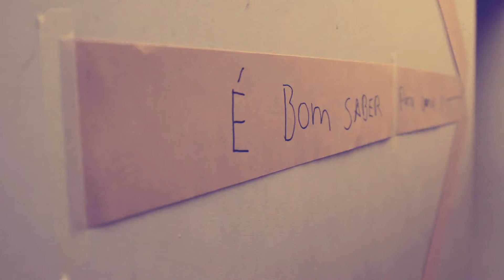Guelra - Mostra Residencia Peter Michael Dietz | ArteTotal Braga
Running Time: 50:06
"Parte da Performance do Peter Dietz | Guelra 2014"
Realização e Produção Filipe Lopes[play bleu] | ARTE TOTAL